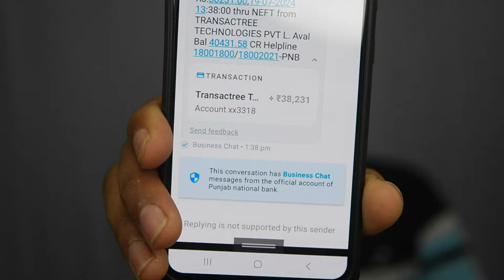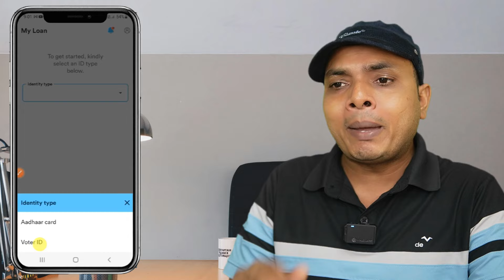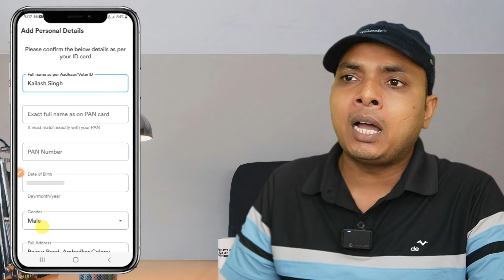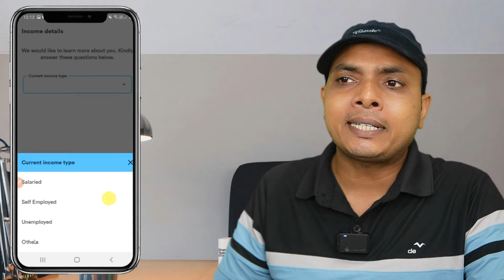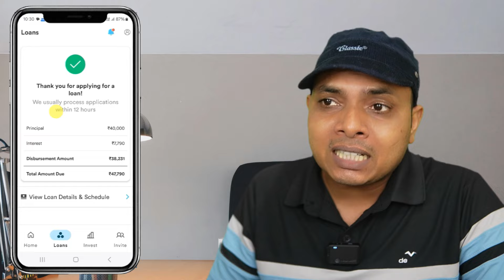Live Proof 40000 loan | 40000 ka loan kaise le | 40000 loan mobile se | 40000 loan bad credit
NO CIBIL ₹40,000 LOAN APPROVAL | FAST APPROVAL LOAN APP 2024 | LOAN APP WITHOUT INCOME PROOF

👇आधार कार्ड, पेन कार्ड से लोन !

Topic Cover
Live Proof 40000 loan
40000 loan mobile se
40000 loan bad credit
40000 loan zero cibil
bad credit 40000 loan
instant loan 40000
40000 personal loan
personal loan 40000
40000 loan zero cibil score
40000 instant personal loan
upto 40000 loan
40000 loan kaise le
bad credit loans
40000 urgent loan
40000 loan online apply
40000 ka loan kaise le
40000 emergency loan

Transcript